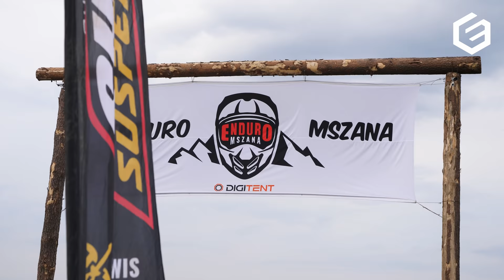Silesian Hill Climb | Extreme Enduro 3 Mszana 2021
This is what we love Extreme Enduro. Hill climbs, downhills, big stones...  Extreme 3 is the third edition of the competition organized by Enduro Mszana.

In movie best extreme enduro actions, fails... enjoy!

Results:
1. Oskar Kaczmarczyk
2. Damian Musiał
3. Szymon Kus
4. Wojtek Latała
5. Kacper Herrman